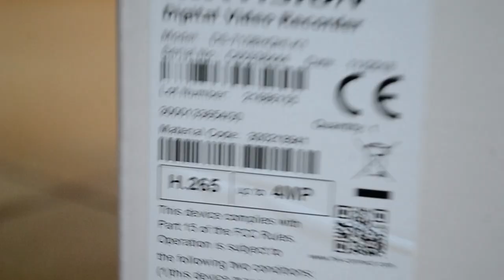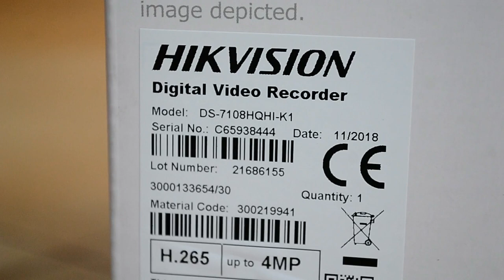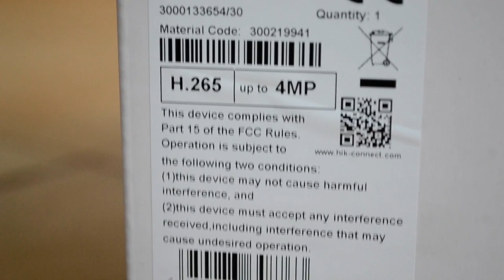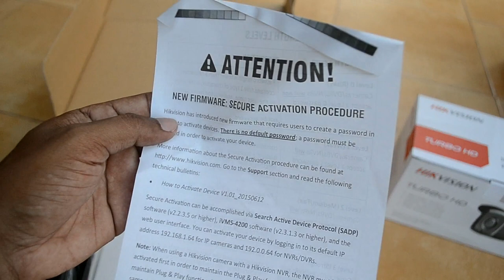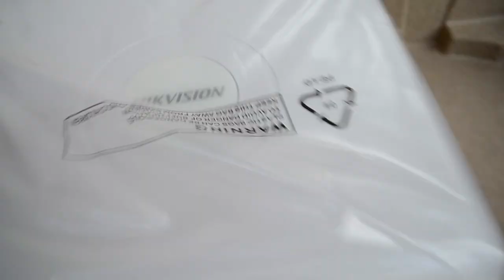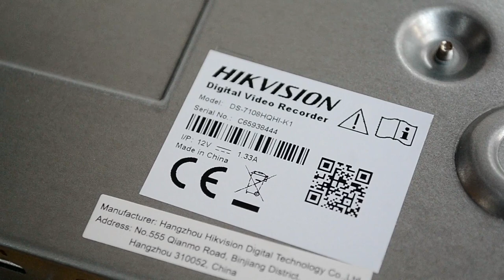Unboxing Hikvision Digital Video Recorder 8 Channel DVR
Hikvision Digital Video Recorder DVR
Turbo HD DVR 7100 Series

Model DS-7108HQHI-K1
8 Channel